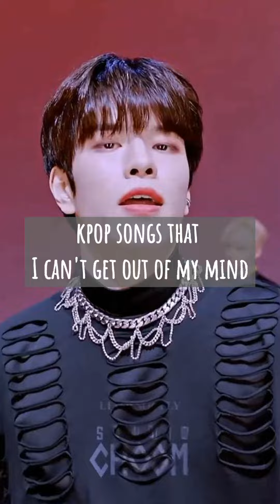Iconic Kpop Songs That I Can't Get Out Of My Mind